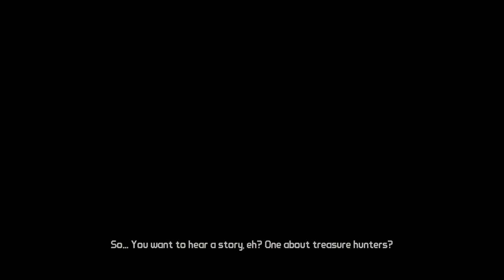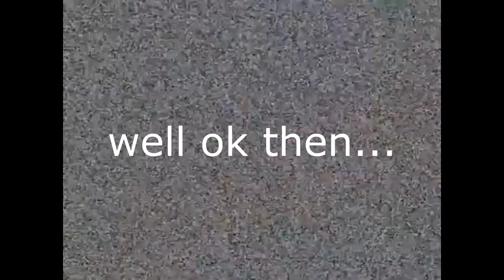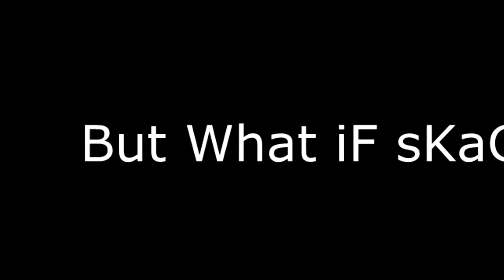Borderlands 1 Funny Moments! ft. Jasfur17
just us two Heading around playing Borderlands. A very average day for both of us!

Montage song
Griffjam-made by me